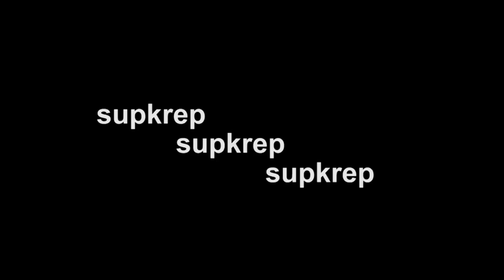TAU SOK TAU !!! KARBOL PULANG UDANGAN !!! PART 2